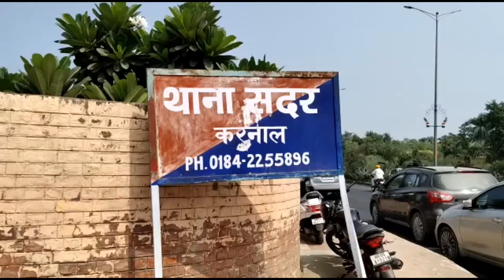Karnal: A waiter arrested for allegedly possessing fake currency